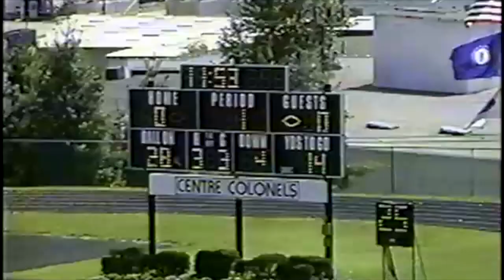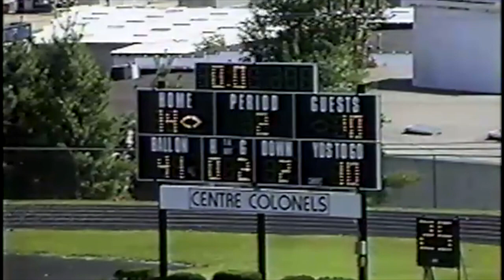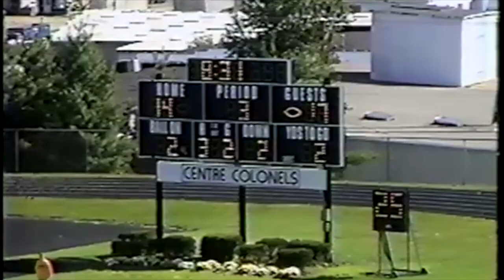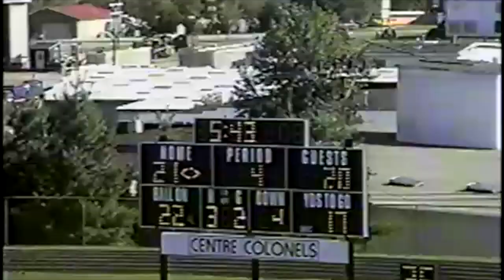University of the South (Sewanee) at Centre College (Oct 05, 2002)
Box Score (Final)
      Univ. of the South vs Centre College (Oct 05, 2002 at Danville, KY)

Score by Quarters     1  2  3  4   Score
Univ. of the South..  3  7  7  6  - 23       Record: (3-2-0,2-0)
Centre College. 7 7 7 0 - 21 Record: (4-1-0,1-1)

Scoring Summary:
1st 08:40 CC - Ely Santos 52 yd pass from Brian Behrendt (Nick Zilich kick), 6-71 3:13, UOS 0 - CC 7
    01:16 UOS - Ben Tuck 23 yd field goal, 8-40 2:14, UOS 3 - CC 7
2nd 05:20 UOS - Kirk Holtgrewe 1 yd run (Ben Tuck kick), 9-81 3:00, UOS 10 - CC 7
    03:50 CC - Bryan Walker 14 yd pass from Brian Behrendt (Nick Zilich kick), 5-67 1:30, UOS 10 - CC 14
3rd 08:31 UOS - Justin Askew 1 yd run (Ben Tuck kick), 14-77 3:49, UOS 17 - CC 14
    05:16 CC - Ely Santos 34 yd pass from Brian Behrendt (Nick Zilich kick), 7-75 3:15, UOS 17 - CC 21
4th 11:00 UOS - Ben Tuck 43 yd field goal, 5-31 1:05, UOS 20 - CC 21
    00:19 UOS - Ben Tuck 43 yd field goal, 13-51 5:24, UOS 23 - CC 21

                                    UOS       CC
FIRST DOWNS. 21 16
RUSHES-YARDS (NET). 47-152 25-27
PASSING YDS (NET). 210 300
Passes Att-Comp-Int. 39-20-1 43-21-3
TOTAL OFFENSE PLAYS-YARDS. 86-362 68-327
Fumble Returns-Yards. 0-0 0-0
Punt Returns-Yards. 1-9 3-40
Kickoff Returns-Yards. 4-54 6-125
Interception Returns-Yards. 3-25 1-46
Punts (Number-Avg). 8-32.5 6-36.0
Fumbles-Lost. 0-0 1-0
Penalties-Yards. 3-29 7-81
Possession Time. 33:01 26:59
Sacks By: Number-Yards. 1-9 5-30

RUSHING: Univ. of the South-Kirk Holtgrewe 25-77; Justin Askew 20-64;
Don Rodgers 2-11. Centre College-Jeremy Britt 15-57; L. Engleman 4-14; J.
Beinkampen 1-1; Brian Behrendt 3-minus 12; TM 2-minus 33.

PASSING: Univ. of the South-Kirk Holtgrewe 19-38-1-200; Don Rodgers
1-1-0-10. Centre College-Brian Behrendt 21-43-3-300.

RECEIVING: Univ. of the South-John Kelly 7-78; Bayo Eson 5-109; Dale
Williams 4-15; Darrius Jones 2-0; Kirk Holtgrewe 1-10; Justin Askew 1-minus
2. Centre College-L. Engleman 7-86; Ely Santos 5-127; Bryan Walker 5-54;
Jeremy Britt 2-24; Adam Schneider 1-11; J. Beinkampen 1-minus 2.

INTERCEPTIONS: Univ. of the South-Nate Murphy 1-17; Wes Bradley 1-0;
Graves Fromang 1-8. Centre College-Solomon Parker 1-46.

FUMBLES: Univ. of the South-None. Centre College-Brian Behrendt 1-0.

Stadium: Farris                Attendance: 500
Kickoff time: 1:30      End of Game: 4:27      Total elapsed time: 2:57
Officials: Referee: Matt Austin; Umpire: John Grahm; Linesman: Steve Swift;
Line judge: John Smoot; Back judge: David Francis; Field judge: Burney Jenkins;
Side judge: Kirk Lewis; Scorer: Hall/Shepherd;